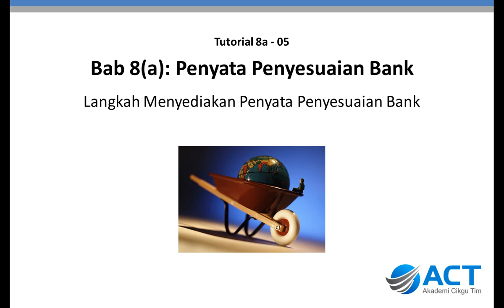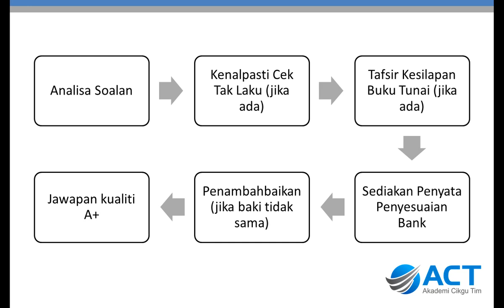Prinsip Perakaunan - Penyata Penyesuaian Bank 05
Layari untuk lebih banyak video daripada Cikgu Tim.

Video ini menerangkan carta aliran kerja untuk menyediakan Penyata Penyesuaian Bank dengan betul.